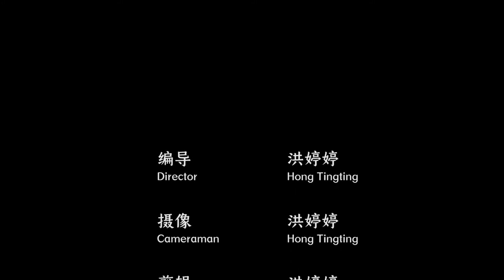《寻味闽侯》微纪录片 5.锅边篇